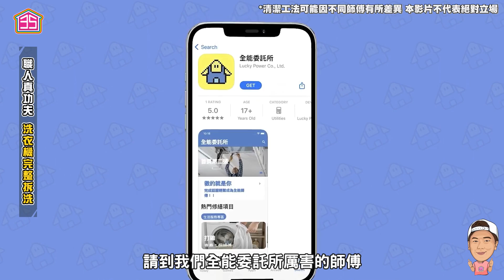【職人真功夫】☛你家洗衣機到底有多髒?! 是不是從來沒洗過？職人拆給你看! | 桶槽拆解 | 洗劑殘留 | 不用擔心藥劑殘留☚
家裡洗衣機很髒卻不知道怎麼洗嗎?
每家報價都不同讓你很困擾嗎?
全能委託所提供公開透明的售價
不管想要找什麼樣的服務都可以上去看看!
每次服務都有紀錄、發票、保險,保障了師傅也保障客戶

【全能委託所 相關連結】
Android下載APP
iOS下載APP
全能委託所官方網站
全能委託所FB臉書
【全能委託所】
【大咖購物PAPABEAR】
【大囍聚地產/35線上賞屋 LINE 官方訂閱】
【大囍聚官方LINE@】
【大囍聚地產/35線上賞屋官方網站】
【35線上FB討論交流社團】